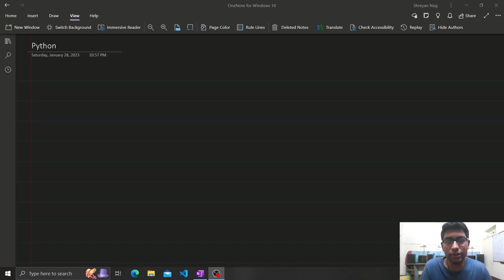Announcement for new videos on Python, Java and C++ in Bengali.